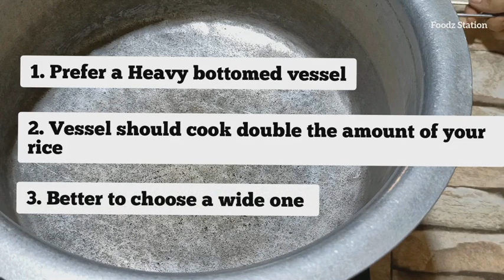PRAWN DUM BIRYANI| இறால் தம் பிரியாணி|Restaurant Style Biryani|PRAWN BIRYANI RECIPE|BIRIYANI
PRAWN DUM BIRYANI (Restaurant Style)with English Captions|PRAWN BIRYANI RECIPE VIDEO| இறால் பிரியாணி|FOODZ STATION